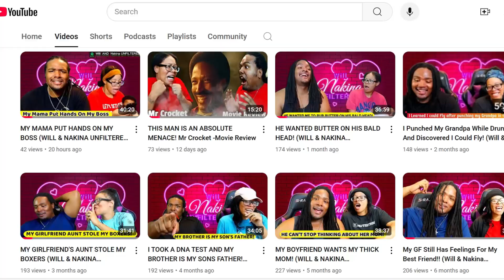Will&Nakina Reacts | How it FEELS being the WORST GAMER on the Team! | Mightykeef